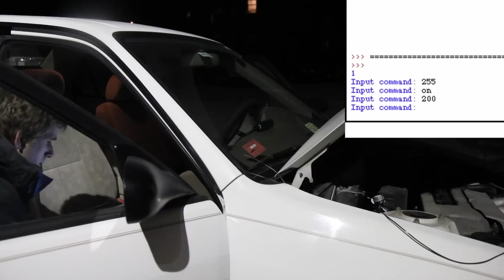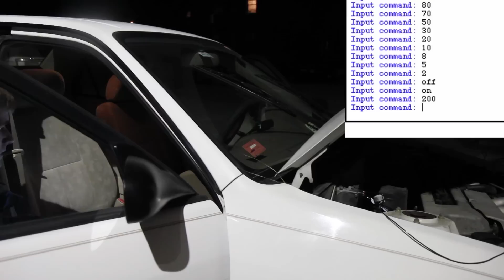First test of motor driver on wipers (no audio)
Ran a little test tonight to see how my wiper motor driver would stand up to some real world abuse.  It took it like a champ!  It didn't even get warm.

More info.